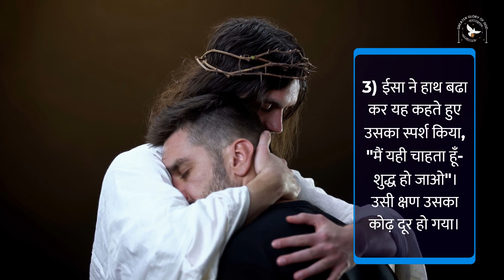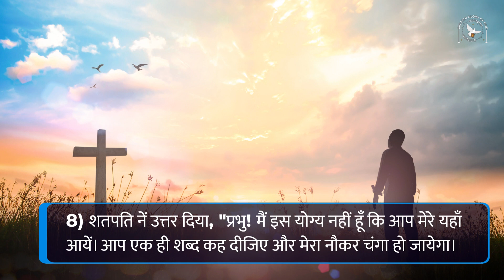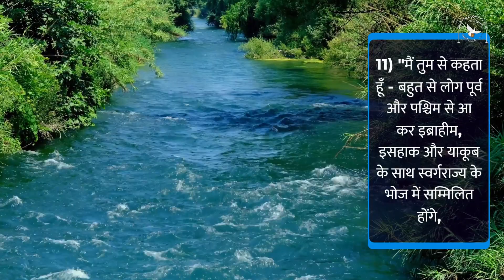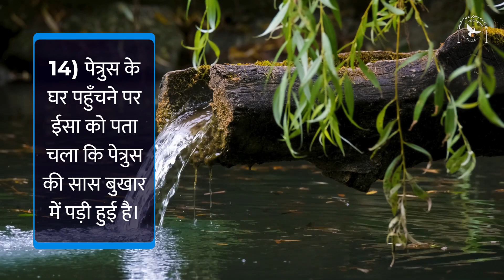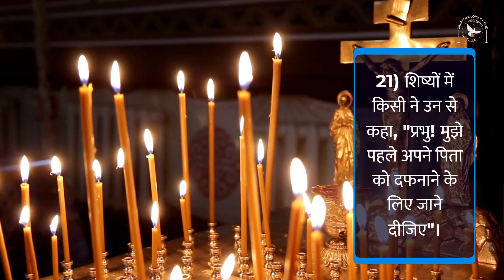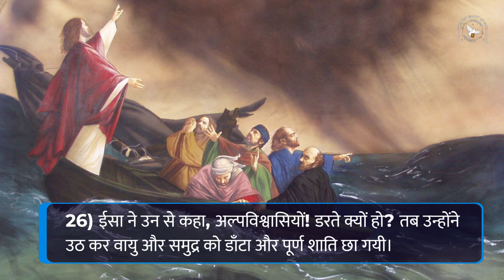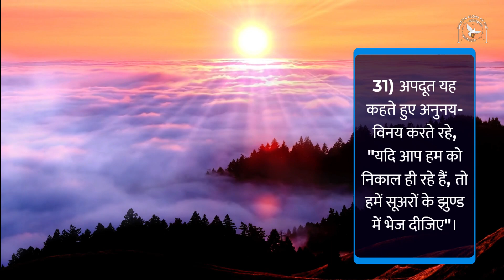सन्त मत्ती रचित सुसमाचार | अध्याय 08 | Hindi Audio Bible with Text | Gospel of Matthew Chapter 8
अध्याय 08
कोढ़ी को स्वास्थ्यलाभ
1) ईसा पहाडी से उतरे। एक विशाल जनसमूह उनके पीछे हो लिया।

2) उस समय एक कोढ़ी उनके पास आया और उसने यह कहते हुए उन्हें दण्डवत् किया, "प्रभु! आप चाहें, तो मुझे शुद्ध कर सकते हैं"।

3) ईसा ने हाथ बढा कर यह कहते हुए उसका स्पर्श किया, "मैं यही चाहता हूँ- शुद्ध हो जाओ"। उसी क्षण उसका कोढ़ दूर हो गया।

4) ईसा ने उस से कहा, "सावधान! किसी से कुछ न कहो। जा कर अपने को याजक को दिखाओ और मूसा द्वारा निर्धारित भेंट चढ़ाओ जिससे तुम्हारा स्वास्थ्यलाभ प्रमाणित हो जाये।"

शतपति के नौकर को स्वास्थ्यलाभ
5) ईसा कफरनाहूम में प्रवेश कर ही रहे थे कि एक शतपति उनके पास आया और उसने उन से यह निवेदन किया,

6) "प्रभु! मेरा नौकर घर में पड़ा हुआ है। उसे लक़वा हो गया है और वह घोर पीड़ा सह रहा है।"

7) ईसा ने उस से कहा, "मैं आ कर उसे चंगा कर दूँगा"।

8) शतपति नें उत्तर दिया, "प्रभु! मैं इस योग्य नहीं हूँ कि आप मेरे यहाँ आयें। आप एक ही शब्द कह दीजिए और मेरा नौकर चंगा हो जायेगा।

9) मैं एक छोटा-सा अधिकारी हूँ। मेरे अधीन सिपाही रहते हैं। जब मैं एक से कहता हूँ - ’जाओ’, तो वह जाता है और दूसरे से- ’आओ’, तो वह आता है और अपने नौकर से-’यह करो’, तो वह यह करता है।"

10) ईसा यह सुन कर चकित हो गये और उन्होंने अपने पीछे आने वालों से कहा, "मैं तुम लोगों से यह कहता हूँ - इस्राएल में भी मैंने किसी में इतना दृढ़ विश्वास नहीं पाया"।

11) "मैं तुम से कहता हूँ - बहुत से लोग पूर्व और पश्चिम से आ कर इब्राहीम, इसहाक और याकूब के साथ स्वर्गराज्य के भोज में सम्मिलित होंगे,

12) परन्तु राज्य की प्रजा को बाहर, अन्धकार में फेंक दिया जायेगा। वहाँ वे लोग रोयेंगे और दाँत पीसते रहेंगे।"

13) शतपति से ईसा ने कहा, "जाइए आपने जैसा विश्वास किया, वैसा ही हो जाये।" और उस घड़ी उसका नौकर चंगा हो गया।

पेत्रुस की सास
14) पेत्रुस के घर पहुँचने पर ईसा को पता चला कि पेत्रुस की सास बुखार में पड़ी हुई है।

15) उन्होंने उसका हाथ स्पर्श किया और उसका बुखार जाता रहा और वह उठ कर उनके सेवा-सत्कार में लग गयी।

बहुतों को स्वास्थ्यलाभ
16) संध्या होने पर लोग बहुत-से अपदूतग्रस्तों को ईसा के पास ले आये। ईसा ने शब्द मात्र से अपदूतों को निकाला और सब रोगियों को चंगा किया।

17) इस प्रकार नबी इसायस का यह कथन पूरा हुआ- उसने हमारी दुर्बलताओं को दूर कर दिया और हमारे रोगों को अपने ऊपर ले लिया।

शिष्य बनने की शर्तें
18) अपने को भीड़ से घिरा देख कर ईसा ने समुद्र के उस पार चलने का आदेश दिया।

19) उसी समय एक शास्त्री आ कर ईसा से बोला, "गुरुवर! आप जहाँ कहीं भी जायेंगे, मैं आपके पीछे-पीछे चलूँगा"।

20) ईसा ने उस से कहा, "लोमडियों की अपनी माँदें हैं और आकाश के पक्षियों के अपने घोसलें, परन्तु मानव पुत्र के लिए सिर रखने को भी अपनी जगह नहीं है"।

21) शिष्यों में किसी ने उन से कहा, "प्रभु! मुझे पहले अपने पिता को दफनाने के लिए जाने दीजिए"।

22) परन्तु ईसा ने उस से कहा, "मेरे पीछे चले आओ; मुरदों को अपने मुरदे दफनाने दो’।

आँधी को शान्त करना
23) ईसा नाव पर सवार हो गये और उनके शिष्य उनके साथ हो लिये।

24) उस समय समुद्र में एकाएक इतनी भारी आँधी उठी कि नाव लहरों से ढकी जा रही थी। परन्तु ईसा तो सो रहे थे।

25) शिष्यों ने पास आ कर उन्हें जगाया और कहा, प्रभु! हमें बचाइए! हम सब डूब रहे हैं!

26) ईसा ने उन से कहा, अल्पविश्वासियों! डरते क्यों हो? तब उन्होंने उठ कर वायु और समुद्र को डाँटा और पूर्ण शाति छा गयी।

27) इस प्रर वे लोग अचम्भे में पड कर, बोल उठे, "आखिर यह कौन है, वायु और समुद्र भी इनकी आज्ञा मानते है।"

Naya Niyam (Vidhan) Audio Bible - YouTube

St. Matthew Hindi Audio Bible - YouTube